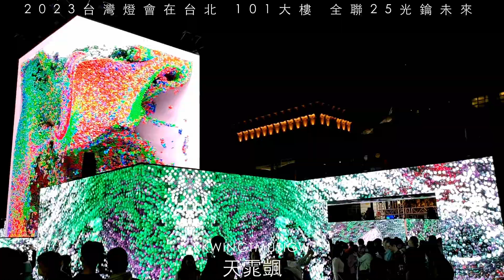2023台灣燈會在台北 玉兔壯彩 旅行Taiwan lantern festival Four Seasons Hotels and Resorts Show Taipei Taiwan 101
♡昊天五方之君尊✩幽冥之南✩御風而狂♡
金曲獎複數作品得獎/2000+首全新作品/鬼才詞曲創作人/資深機械工程師/資深產品設計/建築景觀裝潢Concept 概念發想3D列印渲染/細木工木作實作教學規劃

各位朋友好 我是 天雿颽 KKwingTmusicW
敝人經歷:
知名一線藝人演唱會開場表演嘉賓
一線歌手詞曲創作銷售/買賣斷可
2000+兩千首以上原創詞曲作品
音樂製作人 獨立創作歌手
3D列印工程師設計師
台灣3Dpick先驅者
景觀 建築 室內裝潢 3D設計師
木作工程設計師
一些Cover 全新創作 音樂教學
目前創作詞曲近2000+首
讓我們在音樂的道路上一起成長

kkwing_tmusicw_kz2097

KKwingTmusicWDJ

如果你妳喜歡我的影片有幫助到你妳
也可以用購買3Dpick的方式支持我
目前共23種型號 多種材質
國際日本美國台灣巨蛋樂手
專業大好評！！
限量生產 賣完就不再補充舊款
一顆可以用一輩子
超厚款超乎想像！
也歡迎找我合作授權翻模量產
超碳纖維的預約生產

金曲獎複數作品得獎
以下為個人專業技術支援整合工作經歷
國立中央科學研究院 研究單位
國立台灣大學研究所 博士班
國立陽明大學研究所 博士班
國立交通大學研究所 博士班
國立清華大學研究所 博士班
國立成功大學研究所 博士班
國家級醫院研究單位
多間金屬材質廠商研究單位
多間上市上櫃老牌公司
多間知名塑料龍頭研發部門
多間美國母公司子公司技術研發部門
多間知名日本母公司技術部門
多間知名手機研發供應鏈廠商
多間知名開發外商研發部
多間知名建築師事務所
多間知名設計師事務所
多間知名藝術家藝廊千萬作品協力技術廠商
數間外商集團研究室專業協力技術廠商